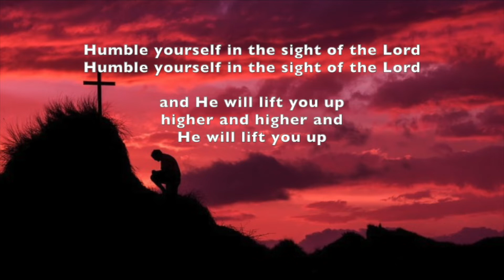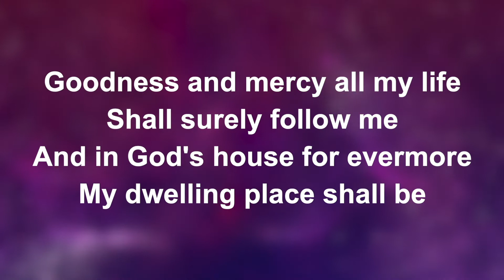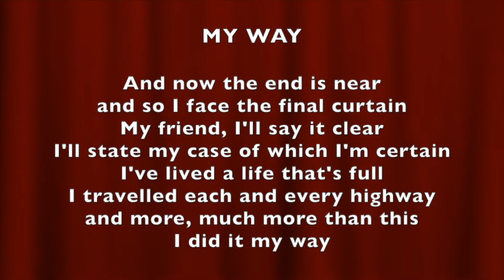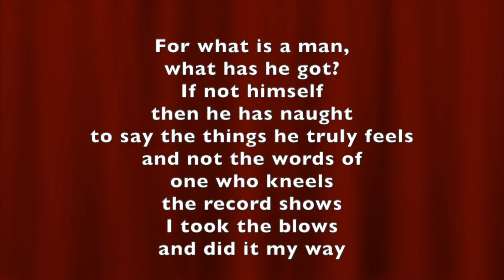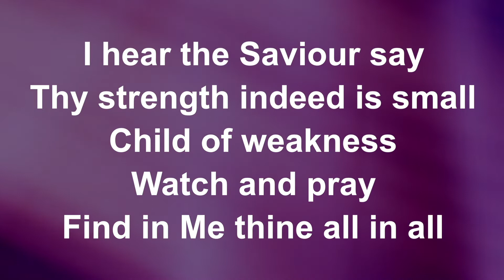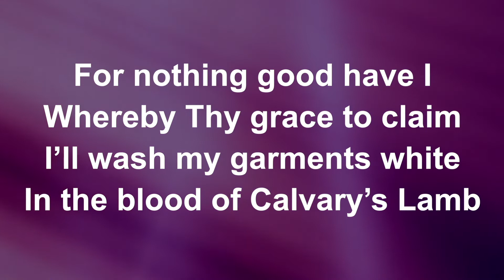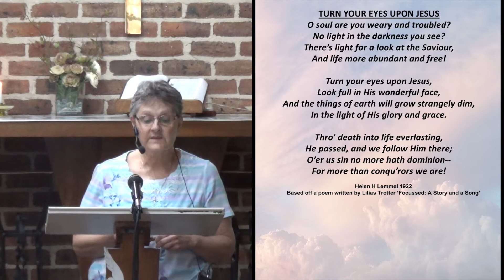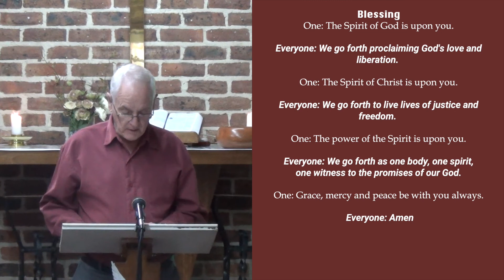30th October 2022 Video Worship Good Shepherd Community Church Campbelltown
Good Shepherd Community Church Campbelltown

Church at the Silos 16 Eschol Park Drive Eschol Park NSW 2558

Pastor Hans Peethala 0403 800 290

The message is from Ann Graham – ‘Not My Way But Your Way’

Song: Humble Thyself in the Sight of the Lord
Words and Music by Bob Hudson
1978 CCM Music/Universal Music-Brentwood Benson Publishing
Music played by Kaleb Brasee
Sung by Merrion Hoffmann

Song: The Lord’s My Shepherd
Traditional
CCLI Song # 23608
Video from Worship Lyric Videos

Song: Jesus Paid it All
Traditional
CCLI Song # 22331

Sermon Snippet of My Way
Songwriters: Paul Anka/Claude Francois/Jacques Revaux Thibault
My Way Lyrics ©️ Jeune Musique Ed., Barclay Eddie Nouvelles Editions, Chrysalis Standards Inc
Singer: Frank Sinatra